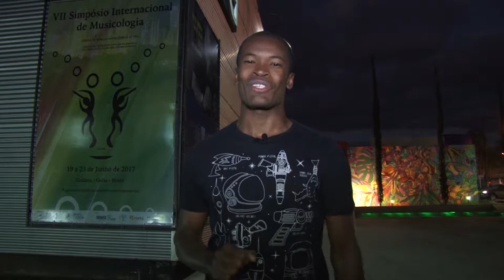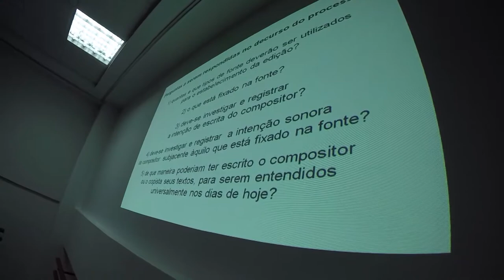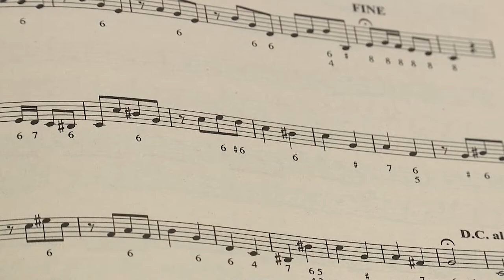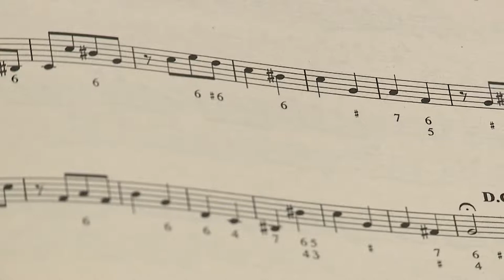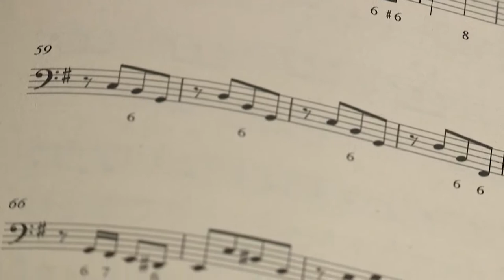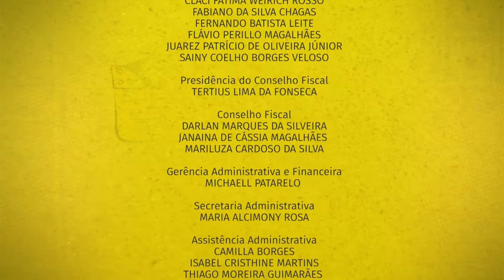Enredo Cultural - Música no Campus - Completo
Enredo Cultural - 3ª temporada / Data de exibição: 30/06/17 Episódio 72 / Assunto: Música no Campus / Entrevistados: Márcio Leonel Cascol (regente); David John Cranmer (regente); Marília Álvares (professora); Wanderlei da Silva Júnior (estudante); Ruth Oliveira (estudante); Edson Zampronha (compositor); Sílvia Berg (compositora); Heloísa Valente (regente); Ana Guiomar (professora); Magda Clímaco (professora) / Apresentação: Marcelo Pedro.